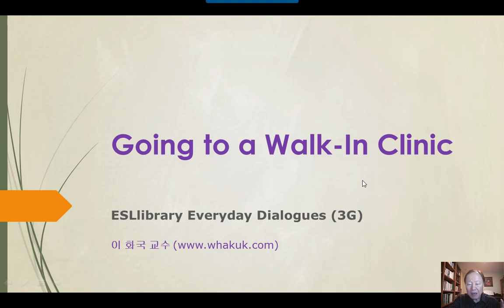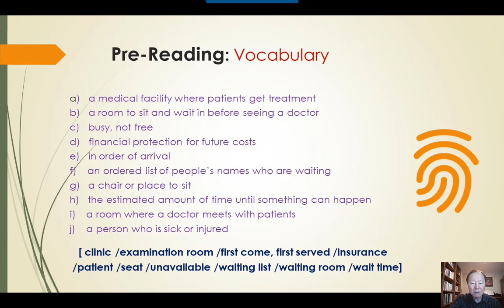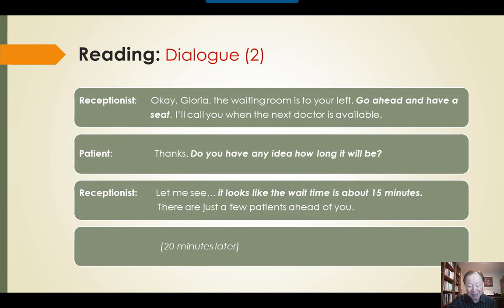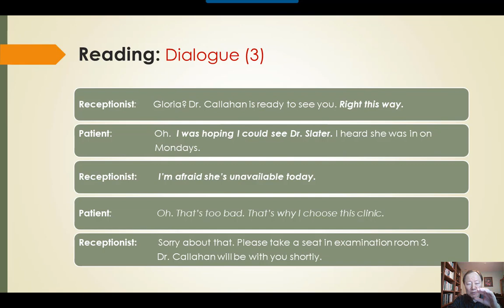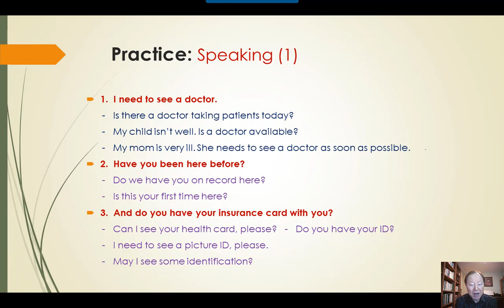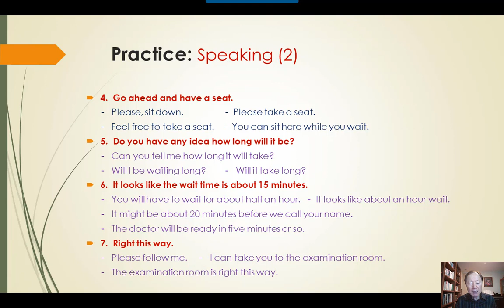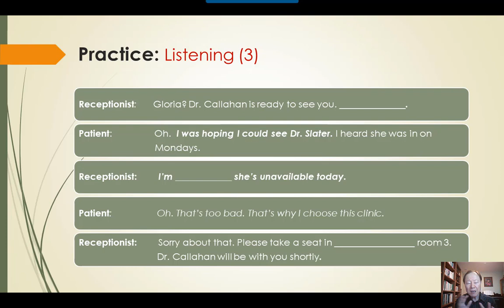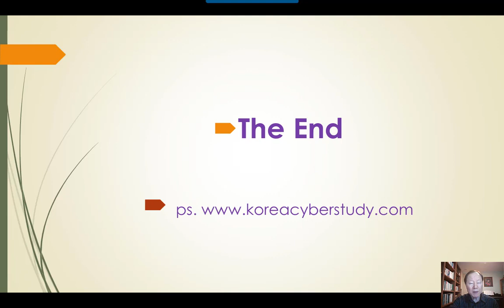미국 생활 영어 회화 - ESL4K 3G. Going to a Walk in Clinic